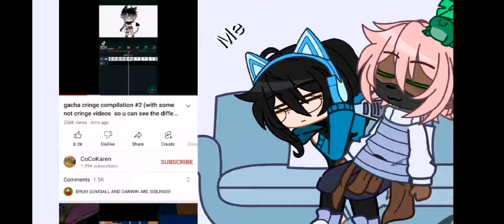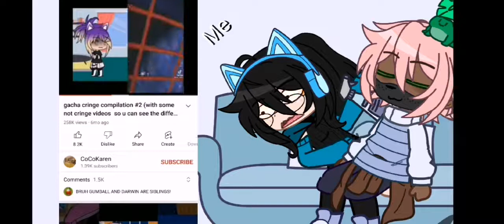reacting to gacha cringe